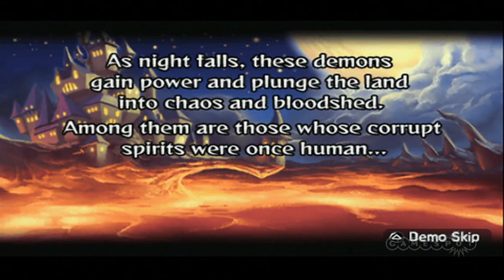Prinny: Can I Really Be the Hero Video Review by GameSpot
This challenging, often-hilarious platformer provides a huge shift in the usually strategic Disgaea series.